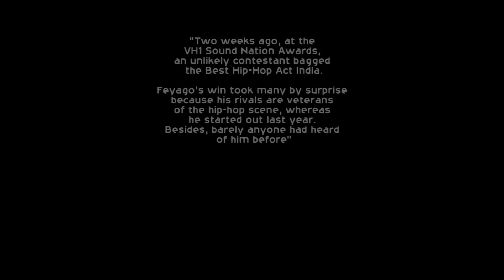The Feyago Show HD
Artist Showreel - Feyago

Feyago was born in Calcutta, India. He grew up in a boarding school in Darjeeling after which he went to the UK for higher education. Dropping university halfway, Feyago decided to pursue music for a living. He eventually returned to India where he had his first show in December 2012. After three years of over 200 live performances across 4 countries, "Someday" video screening daily on VH1 India, Feyago has won Best Hip Hop Act India at VH1 Soundnation Awards, a feature on MTV Roots India, Subhash Ghai's Whistling Woods Award for Best Music Video India.  The artist has been interviewed by the likes of GQ, Rolling Stone, Graphiti, Telegraph T2, TNT Magazine, Radio Valley Thimphu, Himalayan Times, DesiHipHop, Rawwr Magazine and Indian Express in the Indian Subcontinent and several other online media platforms worldwide.

Best Hip Hop Artist - VH1 Soundnation Awards
Best Music Video - Whistling Woods International Awards
Video "Someday" screened regularly on VH1
MTV Roots artist
MTS Discover artist of the week
DesiHipHop Artist of the month nominee
Artist of the month - Calcutta Chronicles
Official Brand Ambassador - Kokkivo Clothing